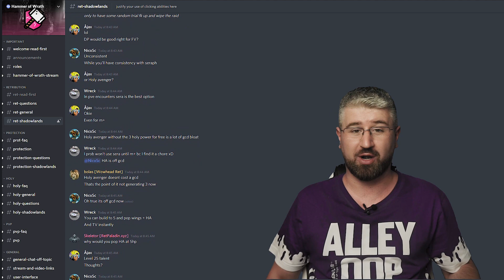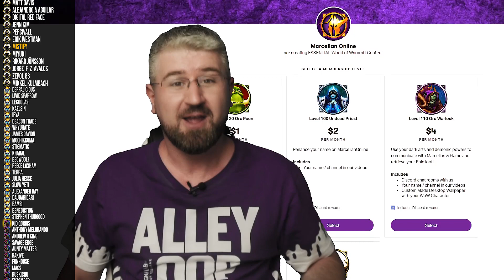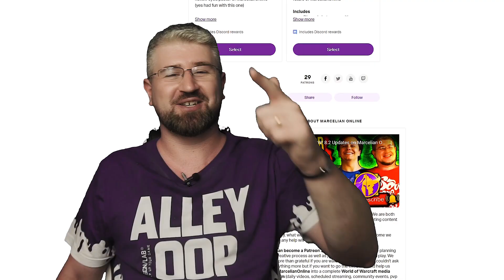RET PALADIN Shadowlands BETA Changes (Beta Overview)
Time to check the Ret Paladin Shadowlands beta changes in our latest beta overview and yes, there have been many changes and updates to the spec especially for the ret paladins shadowlands legendaries and conduits but we cover them one step at a time. There is still a lot to desire when it comes to the ret paladin shadowlands covenant options and a bunch of dead talents too but the spec isn’t really that bad. Sure our mobility still sucks but we tested a lot in terms of the shadowlands ret paladin gameplay or at least what the latest beta client provided: world questing, torghast and a couple of ret paladin shadowlands dungeon runs too. Obviously things like what is the retribution paladin shadowlands best covenant are questions that cannot be answered 100% just yet but judging by the performance and feel of the shadowlands ret paladin pov, we can deliver in dungeons and at least for the first raid, Castle Nathria, you will see a lot of us as bop, sac, wog and eye for an eye will help a great deal with all the bleed damage that is going around. Although it’s still far from being finished, overall the retribution paladin shadowlands is ok and yo! Stick to MarcelianOnline for even more shadowlands class changes to come!

🎼Listen to new SINGLE: Still! I Play WoW by Marcelian Online (Flame & Marcelian)

MON▶️ MO Cast (Chill Discussions with WoW Personalities)
WED▶️ Shadowlands Class Overview
SUN ▶️  Shadowlands Class Overview (Or a general WoW Guide)